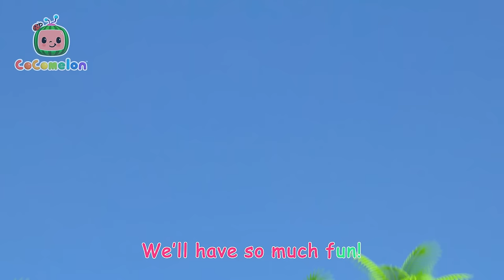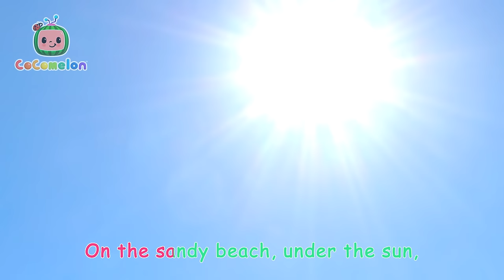Beach Water Rescue Song | CoComelon | Rescue Adventures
It's Daddy and Daughter's day at the beach!

Save the Day with Moonbug Kids To The Rescue, your go-to YouTube channel for dynamic and educational rescue themed kids' entertainment! Featuring your favorite heroes from top children's brands like Little Angel, Morphle, Gecko's Garage, and Blippi, our channel brings together action-packed animations that keep young minds engaged while teaching valuable life lessons.

Complete Collections

00:00 Daddy Daughter Beach Day
03:22 Santa JJ
06:07 Ballerina Dance
08:43 Recycling Truck Song
11:18 Farm Animal Song
13:54 Play Outside
16:28 Days of the Week
19:26 Fire Truck Wash Song
22:07 Bubbles Song
24:26 Pasta Song
27:24 Following in Dad's Footsteps
30:16 Ms. Polly Had a Dolly
32:57 Camping Song
35:29 Train Park Song
38:07 Ants Go Marching
40:40 Skidamarink
43:01 Brush It!
45:34 Holidays Are Here
48:14 Mister Dinosaur
50:45 Doggy Hunt
53:28 London Bridge
55:58 Old MacDonald